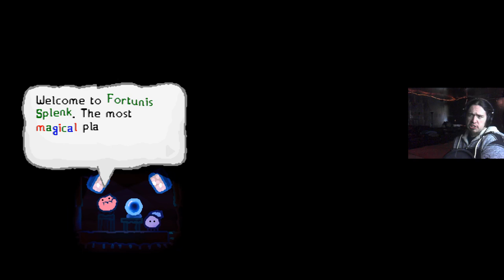LETS PLAY Wuppo #11